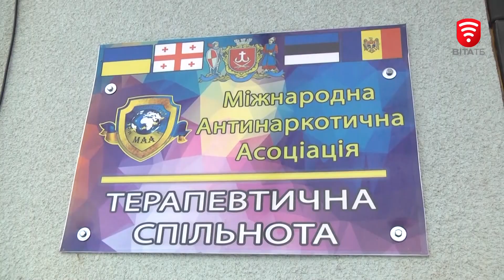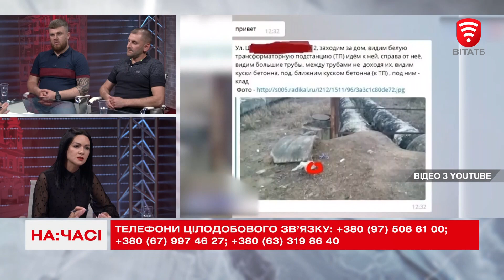Ток-шоу “На часі”: Олександр Волошин, Андрій Панченко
Наркозалежність - це проблема, з якою важко впоратися самотужки. Як здолати патологічну залежність і повернутися до нормального життя - говоримо у програмі "На часі". Гості студії - Олександр Волошин, керівник вінницької філії "Міжнародної антинаркотичної асоціації" та Андрій Панченко – керівник Центру реінтеграції та адаптації наркозалежних.